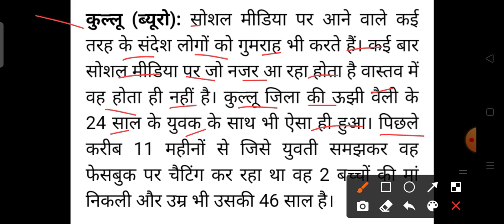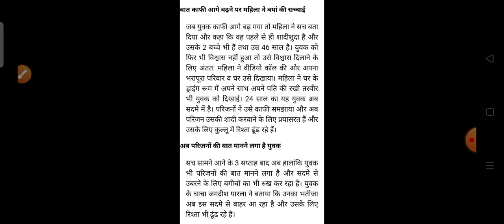फेसबुक पर दोस्ती प्यार करना पड़ गया महंगा HP Breaking News